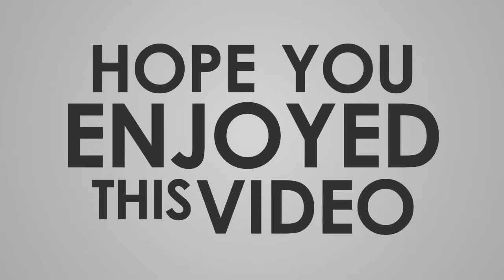The Bus In The Rain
It Was A Rainy Day In BUS Japan

Infinity Sound ©